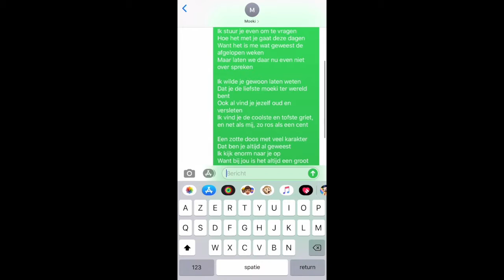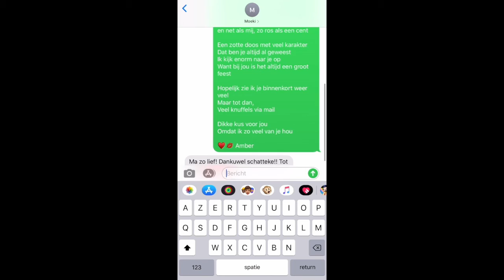Opdracht 21 - Donderdag - 13u00 (VGT)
✌️VERRAS IEMAND ✌️

Opdracht:
Je maakt een zelf uitgevonden gedicht en gaat dit voorlezen aan een persoon die je nauw aan het hart ligt. Je kan je grootouders en/of iemand die alleen zit opbellen en verassen met jouw mooi gedicht. Je zou verschieten wat dit met mensen doet! 🥰

Om je gedicht nog mooier te maken, kan je er een bijpassende tekening bij maken.

Het gedicht van Amber vind je hieronder!

Lieve moeki

Ik stuur je even om te vragen
Hoe het met je gaat deze dagen
Want het is me wat geweest de afgelopen weken
Maar laten we daar nu even niet over spreken

Ik wilde je gewoon laten weten
Dat je de liefste moeki ter wereld bent
Ookal vind je jezelf oud en versleten
Ik vind je de coolste en tofste griet, en net als mij, zo ros als een cent

Een zotte doos met veel karakter
Dat ben je altijd al geweest
Ik kijk enorm naar je op
Want bij jou is het altijd een groot feest

Hopelijk zie ik je binnenkort weer veel
Maar tot dan,
Veel knuffels via mail

Dikke kus voor jou
Omdat ik zo veel van je hou.

❤️ Amber

Benodigdheden:
Pen
Papier
Kleurpotloden

Veel plezier!

Volg ons voor meer leuke video's!